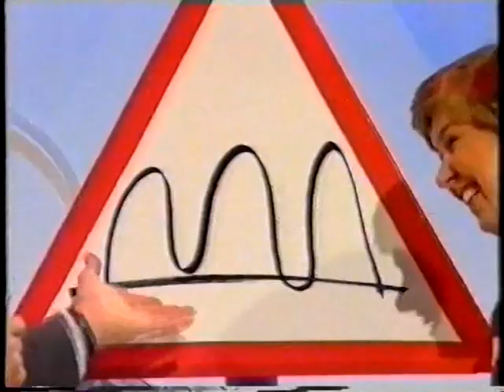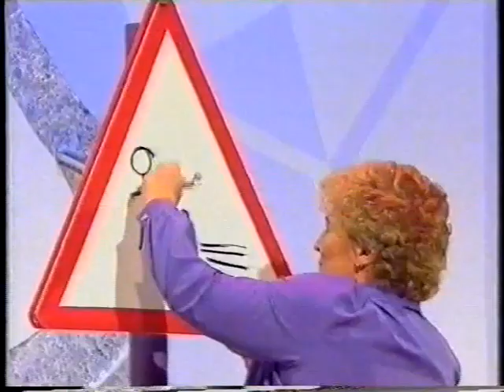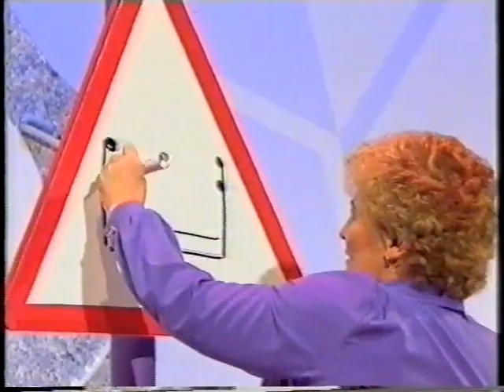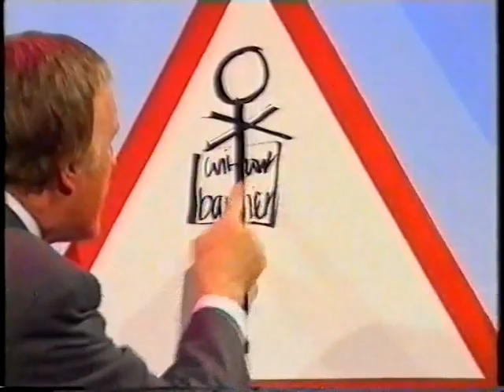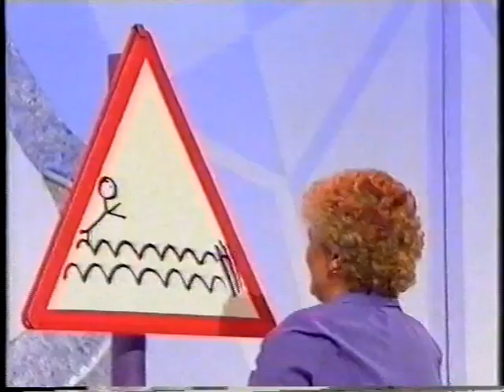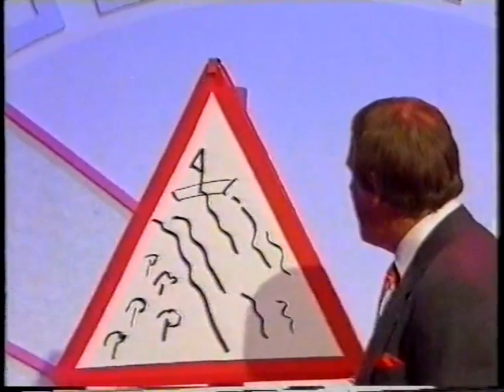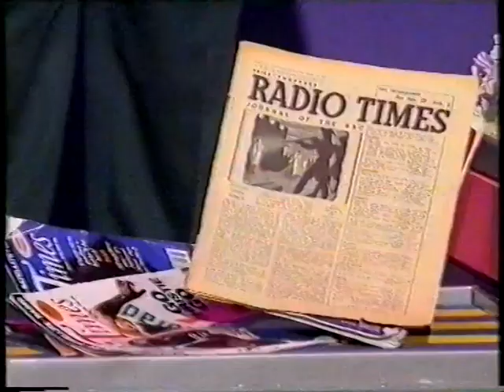The Pymers on the Generation Game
A video of me and my mum on the Generation Game in the early 90's, and we  won!!!